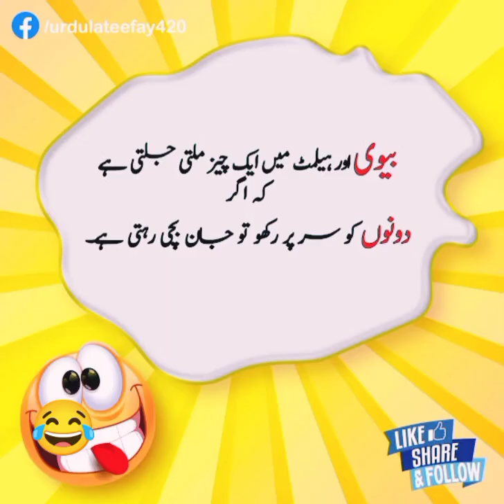latifay in urdu | jokes in urdu#life abloom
Yours quries:-

funny lateefay
 funny in urdu
funny jokes in urdu
urdu jokes
urdu lateefay
 latify in urdu latifay
urdu latifay
funny latifay
 lateefay in urdu lateefay
funny lateefay in urdu
urdu latify
funny lateefay in urdu pics
funny lateefay in urdu video lateefay urdu mein
 urdu funny latifay
 funny lateefay
gandy latifay funny in urdu urdu funny jokes
life abloom